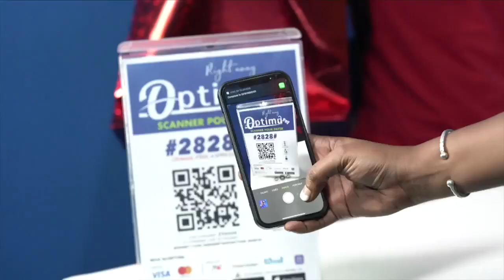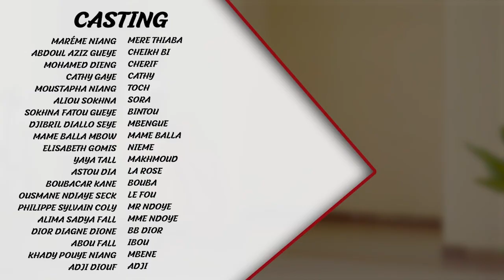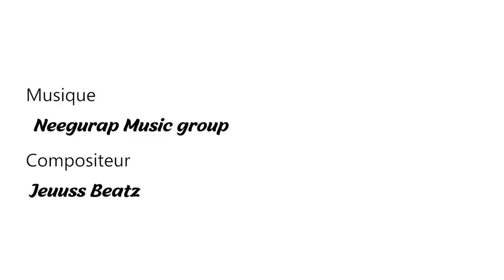ARRET MERE THIABA S2 EPISODE 28